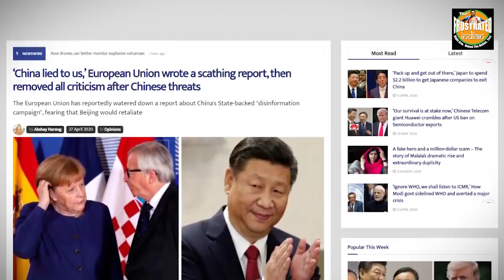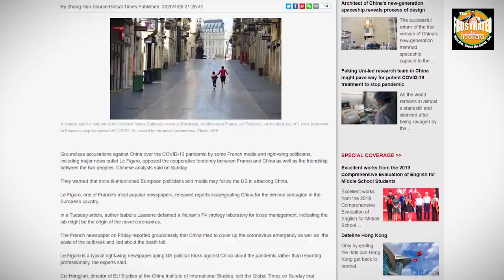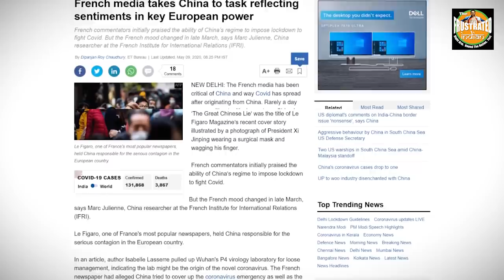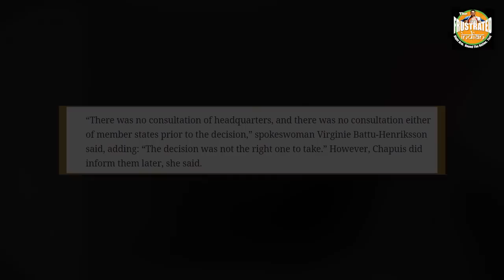EU is with China, Europe in not